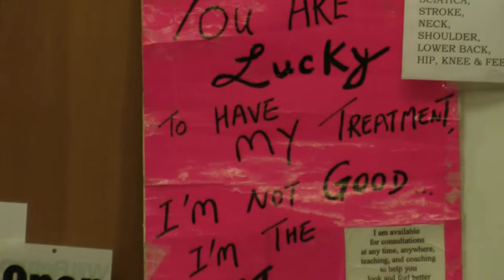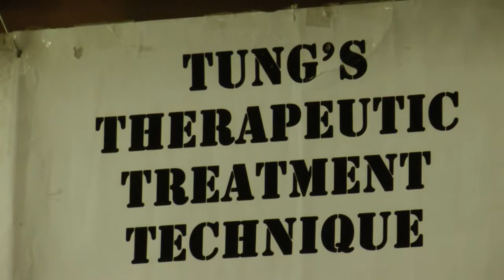Tung's Therapeutic Treatment Technique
Anthony Tung demonstrates his $10 a minute therapy at a recent energy medicine conference which took place near Boulder, CO.